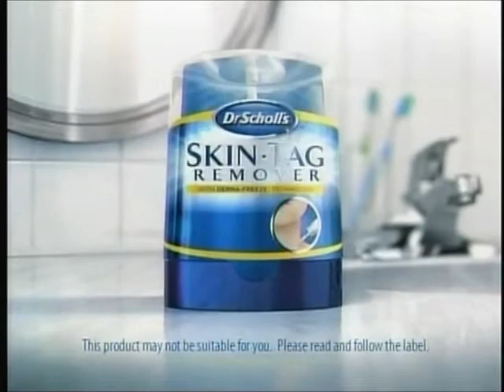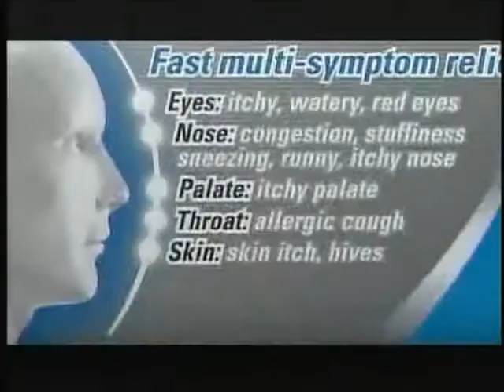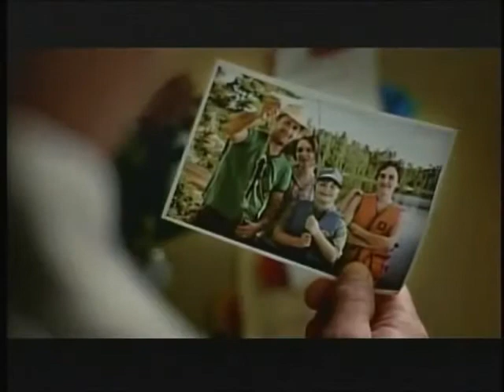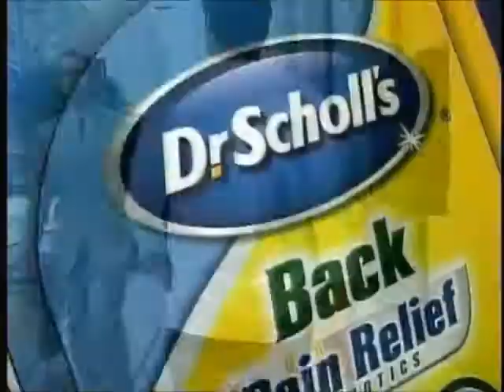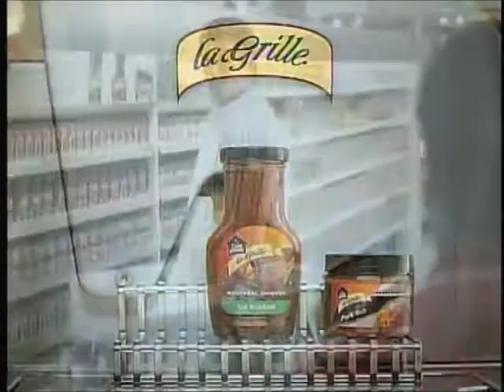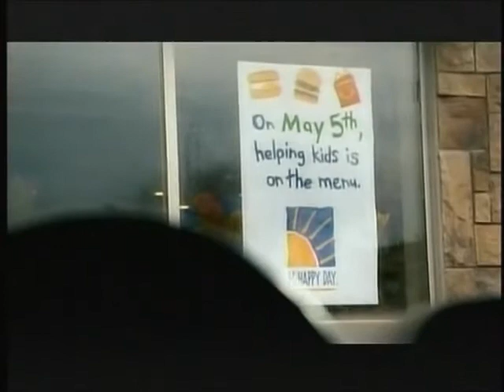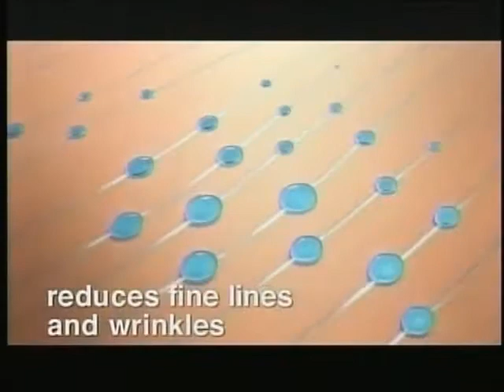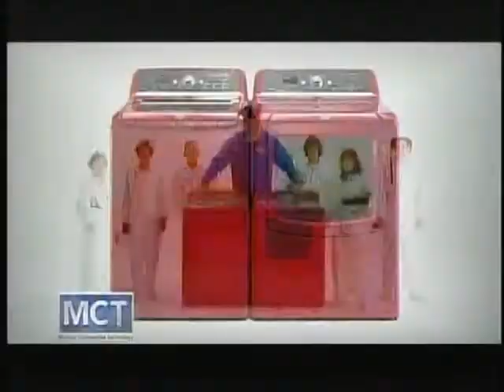CMT Canada commrrcials, promos and bumpers (Tue , May 4, 2010)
From an airing of "America's Funniest Home Videos".

Seeing all these old commercials brings me back to this time period.